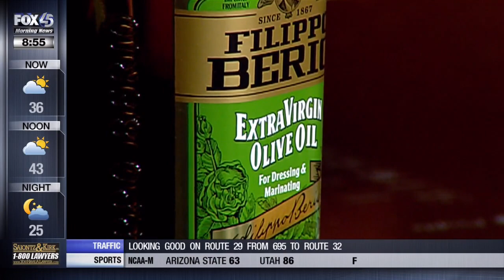Medifast dietician shares heart-healthy foods for American Heart Month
February is American Heart Month, so it's the perfect time to incorporate heart-healthy foods into your diet, like dark chocolate, kale, and oatmeal. Watch Medifast dietitian, Alexandra Miller, on Baltimore's FOX (WBFF-TV) as she shares tips and tricks to incorporating these foods.